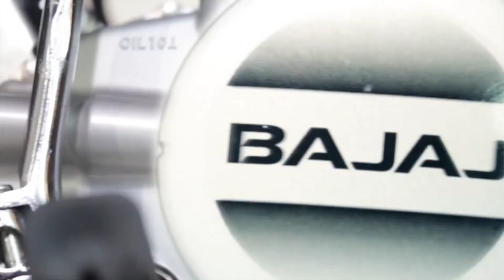Boxer BM 100